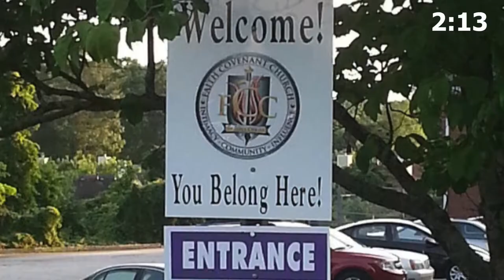Midweek Manna w/ Bishop Mark A Moore, Sr. & FCC | "Disciple Making Disciples Pt. 3